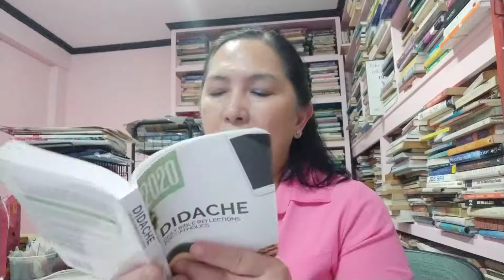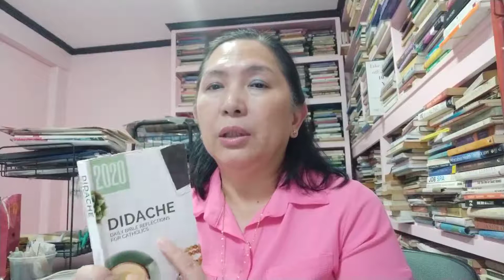Didache reading_don't turn them away